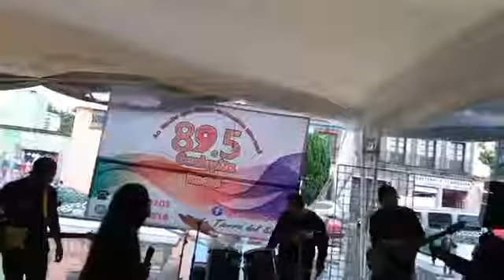Gualupita Radio (Vivencias Urbanas)